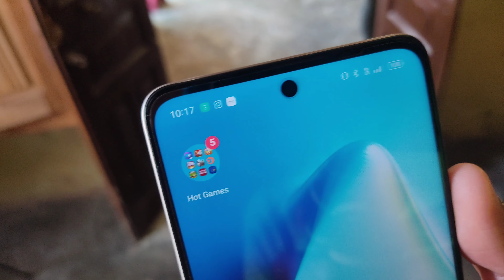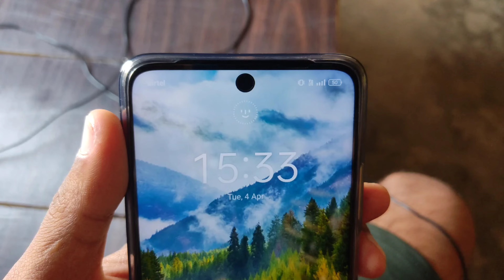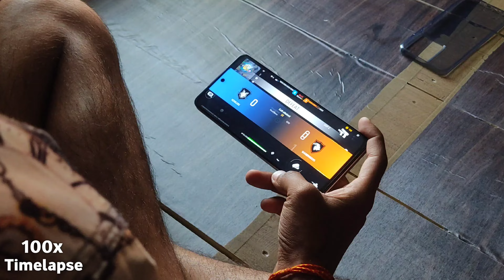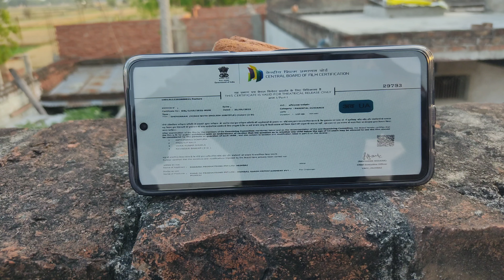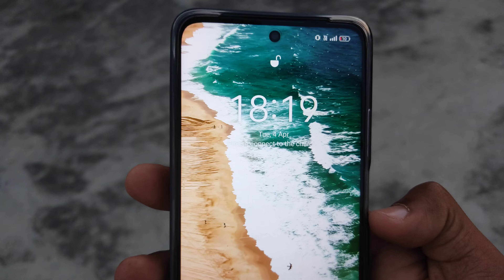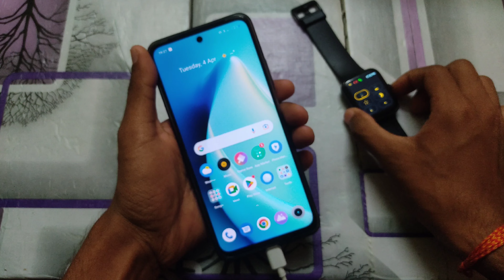Realme C55 Drain Test & Charging Test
1. Realme C55
2. Realme C55 Charging Test
3. Realme C55 Drain Test
4. Realme C55 Drain Test & Charging Test